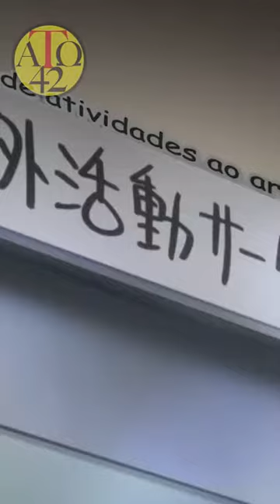VOCÊ NÃO PODE PERDER ESSE ANIME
Veja nosso vídeo completo no YouTube: Ato 42! Link na bio.